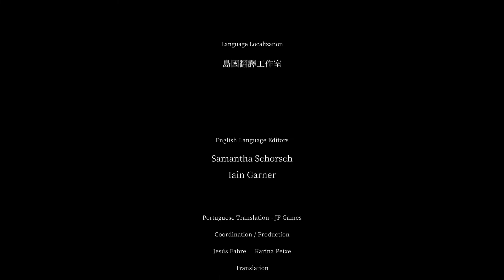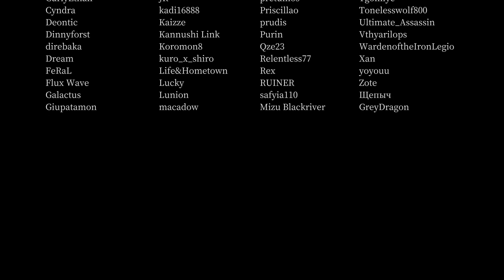Vigil: The Longest Night серия 17 - Возвращение Дозорной, Лучница. Final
Приготовления. Босс - Безумный Бледный Ворон. Разрушенный кошмар. Четыре печати. Босс - Пожиратель Света. Спасение сестры, спасение мира.